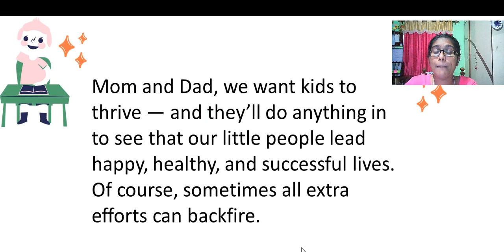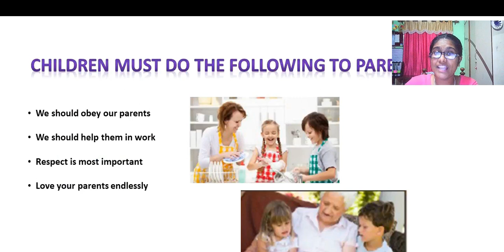Chp 7 parents do g1